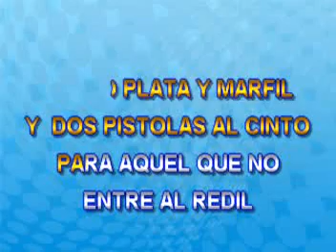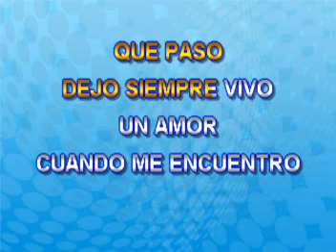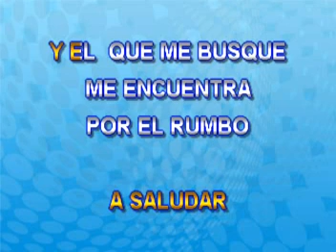Juan Colorado - Luis Perez Meza - Karaoke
Juan Colorado cantando con la mejor música de karaoke al estilo Luis Perez Meza